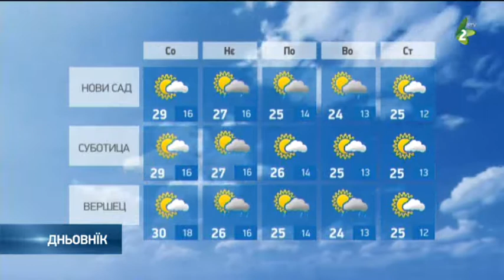хвиля 5.5.2018.-hvilja 5.5.2018.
Наютре будзе барз цепло за тоту час рока зоз длугшима слунечнима периодами и дньовим розвойом похмареносци котри пополадню и концом дня може условиц краткотирваци дидж або локални запори зоз гирменьом.  Ранша температура будзе од 15 по 18, а найвисша дньова од 28 по 30 ступнї. На нєдзелю будзе кус нїзша и приємнєйша температура зоз пременлїву похмареносцу и слунечнима периодами. У цеку дня ше баржей похмари та пополадню з часу на час можлїви диждж або локални запори зоз гирменьом. Будзе дуц слаби витор. Дньова температура будзе од 23 по 28 ступнї. На початку идуцого тижня будзе нєстабилнєйша хвиля зоз ище кус нїзшу температуру и кратшима слунечнима интервалами. Будзе условия за розвой похмарносци и краткотирваци диждж або локални запори зоз гирменьом.